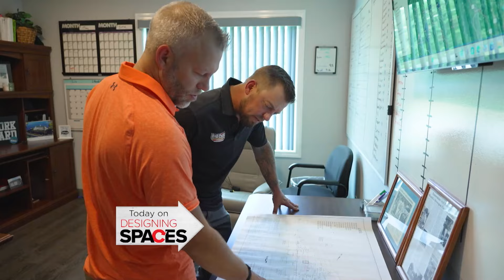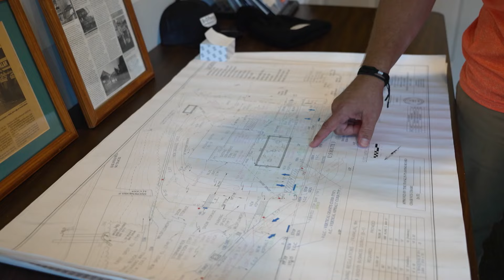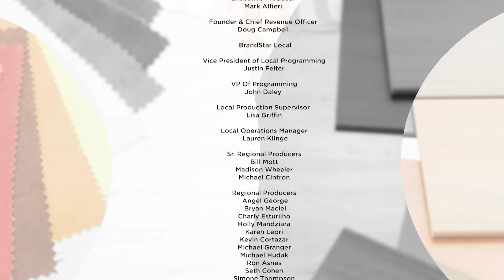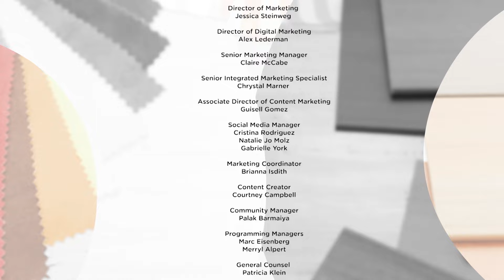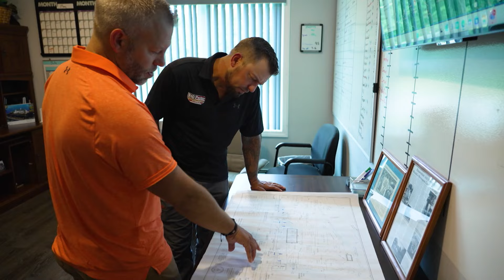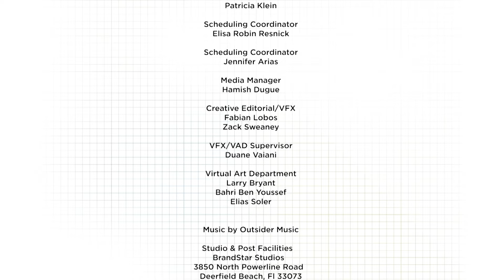Unveiling the Path to Perfection: Crafting Stunning Curb Appeal with Paving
As a local and family-owned business, R&D Paving aims to build long-lasting relationships and trustworthy bonds with customers of all types.  A results-oriented company that thrives on decades of experience, R&D is attentive to detail and unwavering in work ethic, all in an effort to deliver the highest quality service and products